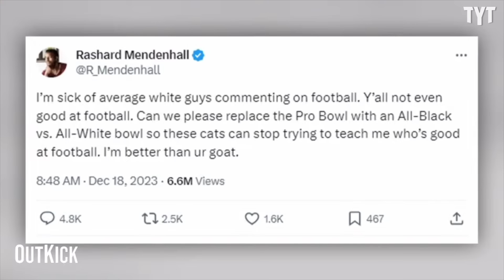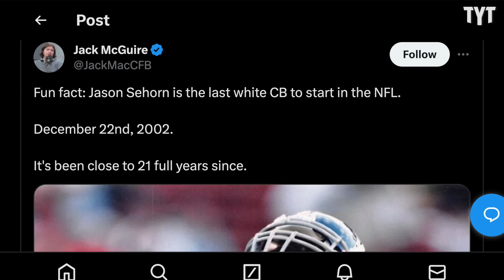ESPN Outcast Takes the Bait and Throws a Fit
Ex-NFL running back Rashard Mendenhall is making headlines after sending out an outrageous tweet that has received very mixed reviews so far. Rick Strom breaks it down.

Rick Strom